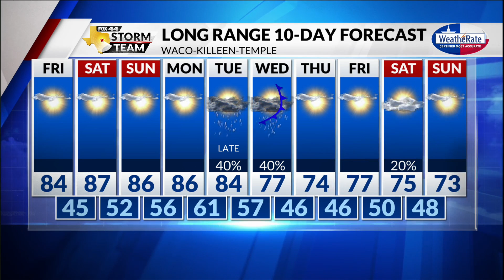Latest Forecast with Chief Meteorologist Mike LaPoint